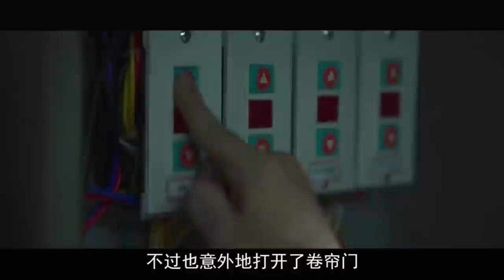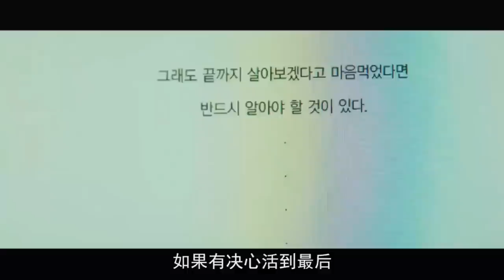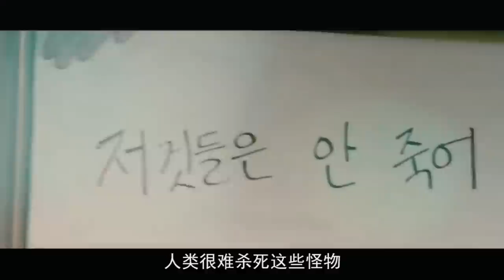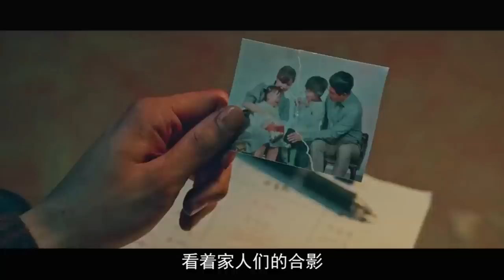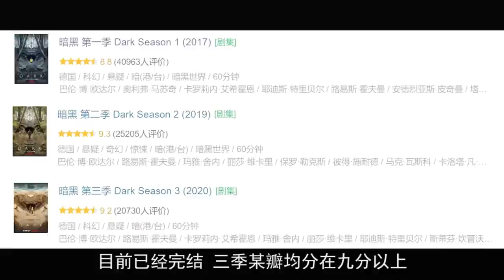拍一集就要花掉30亿！一口气看完韩剧压箱底的末世片《甜蜜家园》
成为此频道的会员即可获享以下福利：
悬疑 人性 犯罪 末世 高成本 甜蜜家园 韩剧解说 韩剧 一口气看完 本頻道製作的所有解說影片都是針對電影或電視劇的，絕對符合平台的使用政策。